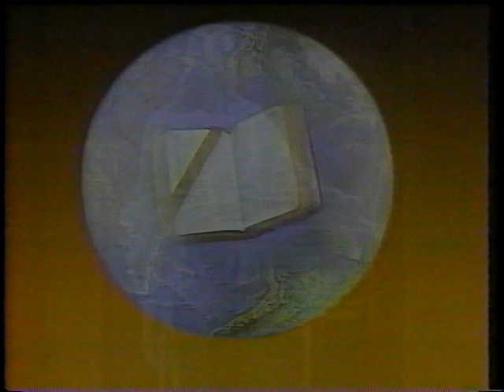The Last Circuit Rider - Reverend Robert Edward "Bob" Harris